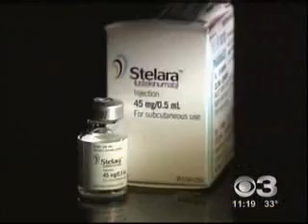Treatment for Psoriasis Boca Raton - Dr. Stefan C Weiss, MD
Dr. Stefan C Weiss MD, psoriasis expert and dermatologist in Boca Raton and Fort Lauderdale, FL discusses the use of biologic treatment for psoriasis. Specific treatments addressed are Stelara, Humira, and Enbrel. He also discusses UVB light and Xtrac laser treatments.